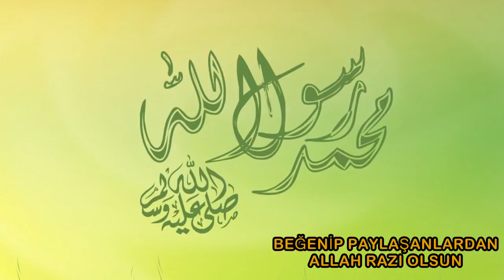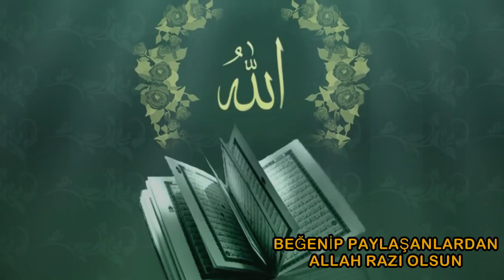İlahi - Medine Gülü Muhammed Nebi - Hakan Ertaş